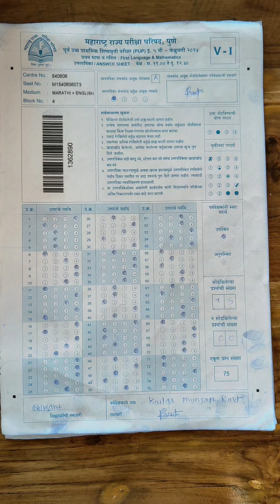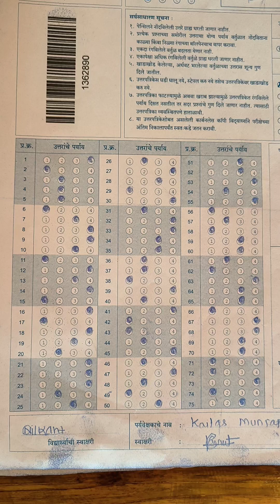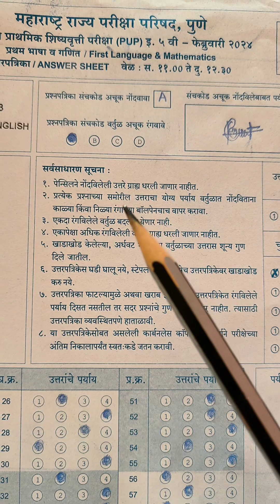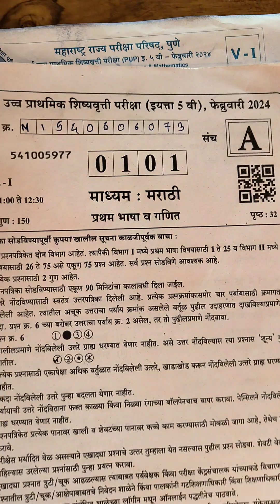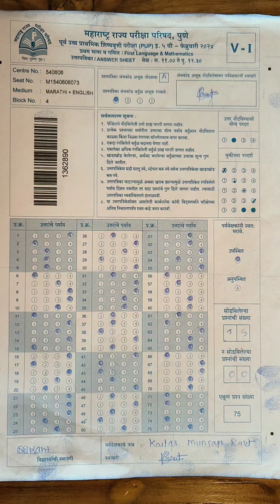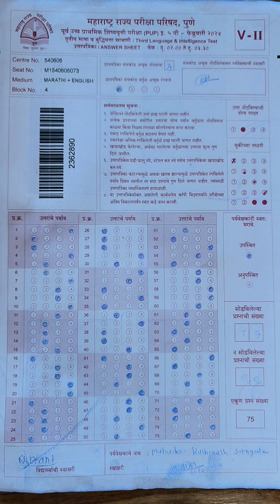5th Scholarship Exam Answer Sheet